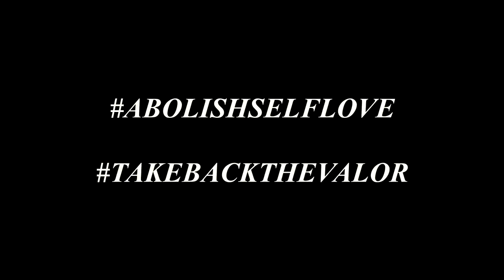James Synth & AdamRage Adrenaline - AbolishSelfLove ft. Mad Track 81(Official Music Video)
Remember This: Love thy neighbor as thyself.
And Not Love Yourself to the point of ignorance.

KNOW THE DIFFERNCE.